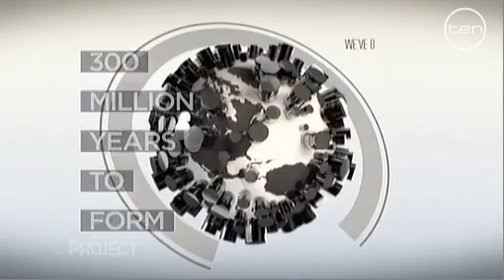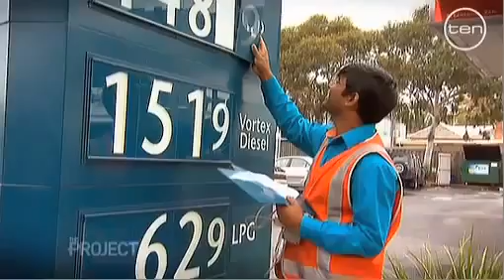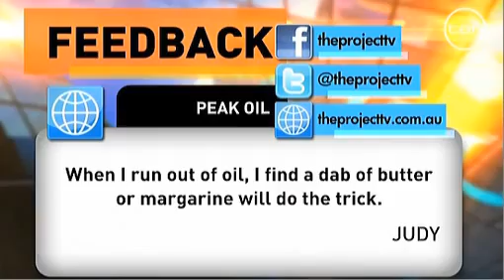Peak Oil: Bruce Robinson interviewed on The Project.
ASPO Australia's Bruce Robinson discusses peak oil. 11 January 2012